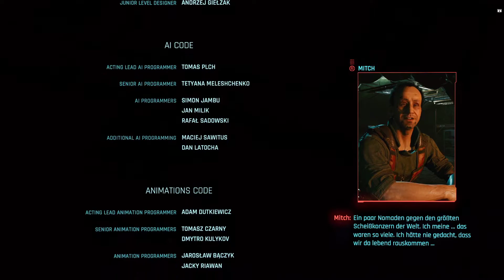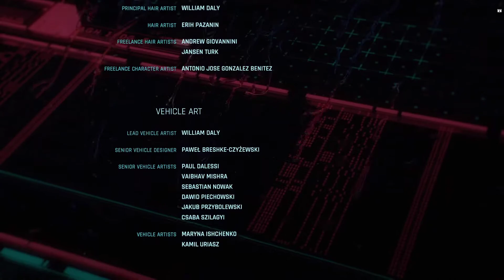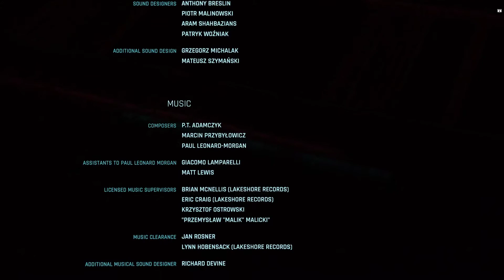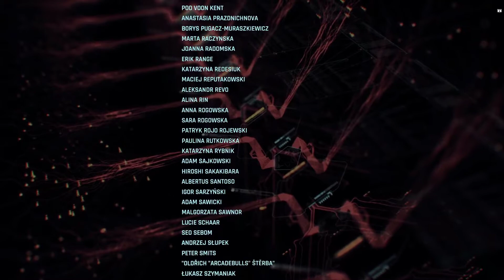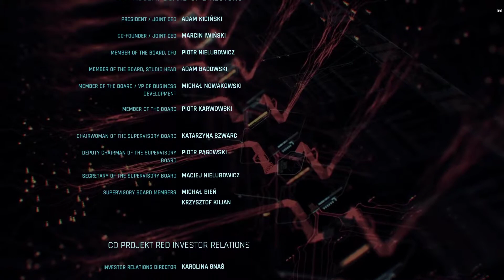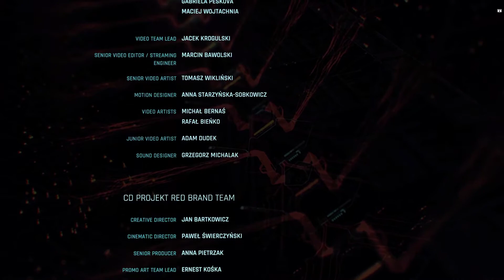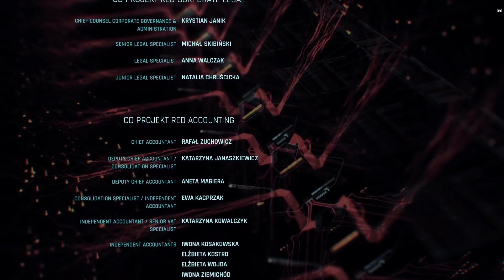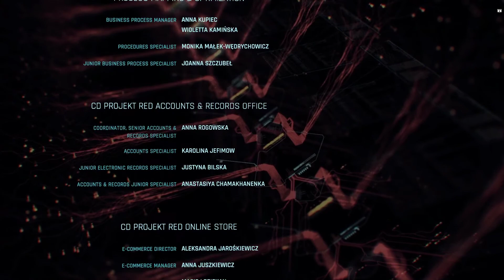[Hauptmission] All along the Watchtower - Panam Ende #1-6[Gut][Judy][Konzerner][Schwer][Walkthrough]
Info: In diesem Spielstand wurde Jackie Welles zu Viktor gebracht.
Info2: In diesem Spielstand haben wir Takemura gerettet.

Du hast der Stadt der Träume also den Rücken gekehrt. Für einen
Neuanfang. Ich hab in meinem Leben auch einige Neuanfänge gewagt, und
weißt du, was? Ich bereue nichts. Wirst du auch nicht. Richte dem Süden
schöne Grüße von mir aus. Und wenn du Johnnys Stimme hörst, lächle
einfach und antworte nicht. Es wird nur eine Stimme im Radio sein, vor
Ewigkeiten aufgezeichnet - eine blasse Kopie, eine flackende Erinnerung. Du
wirst jemand ganz anderes sein. Pass auf dich auf, V.

Für Laggs oder niedriger FPS entschuldige ich mich im vornherein.
Ich versuche mich als neuer Streamer und Youtuber und freue mich sehr
Über jeden von euch! Aber denkt immer drann respektvoll zu bleiben :)
Gespieltes Spiel:  CD Project Red's Cyberpunk 2077
Folge mir gerne auch auf anderen Plattformen! :)